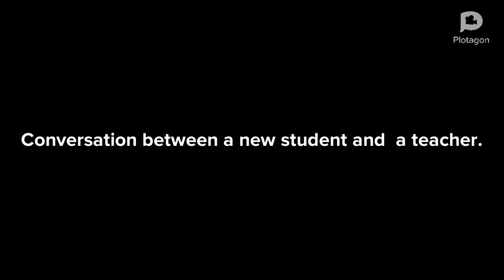conversations between a student and a teacher|basic conversation,..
this video will help you in your daily conversation. in this video we are going to learn conversation between a new student and a teacher.
if you want to learn more with basic and easy conversation, so please like and share my video, please press the bell icon and subscribe my channel, please support my channel. thanks for watching this video 🙏🙏🙏🙏🙏🙏🙏
English conversation with me
basic and easy conversation
learn English
conversation
English conversation
daily conversation
conversation between a teacher and a
student
conversation about the school